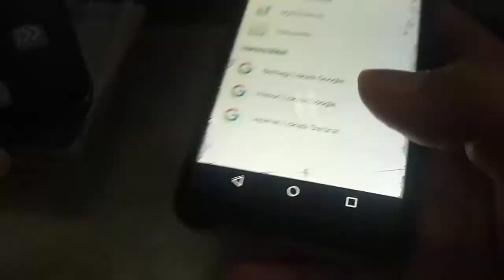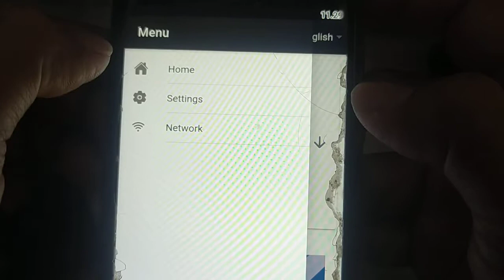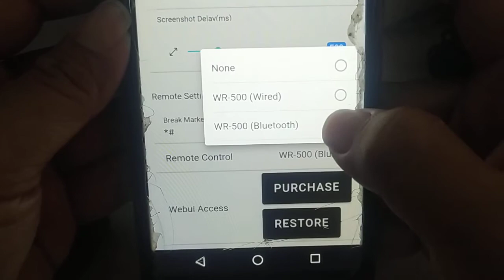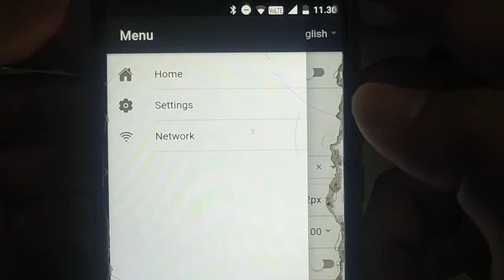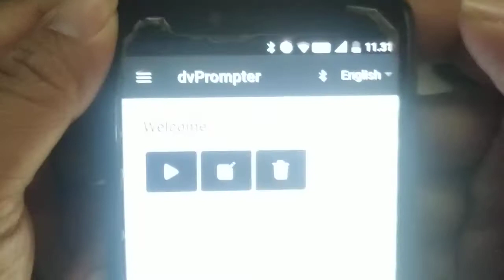tutorial cara koneksi bluetooth remote control telepromters data video wr-500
maap kalau ada salah2 kata...